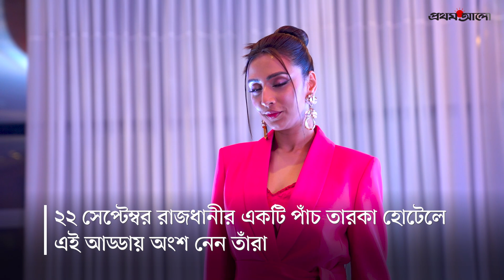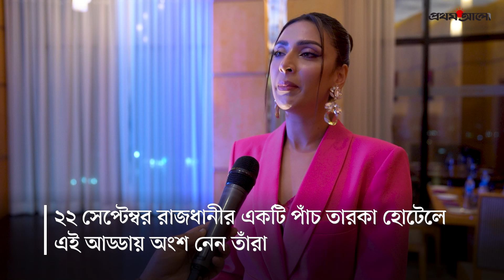নিজের যে সিনেমা সাতবার দেখেছেন মিম | Bidya Sinha Mim